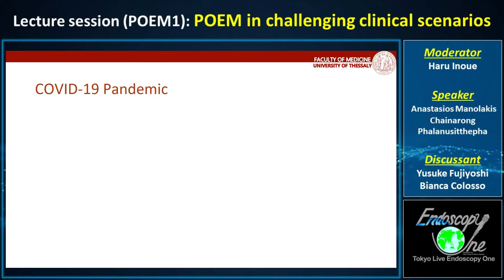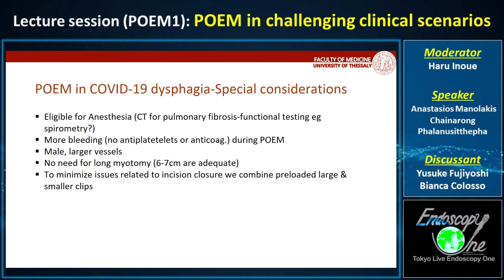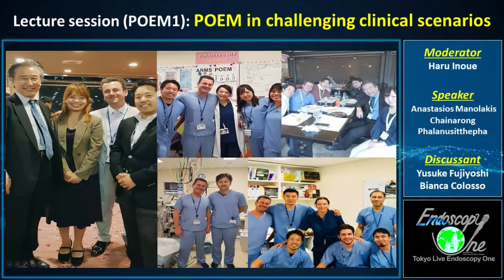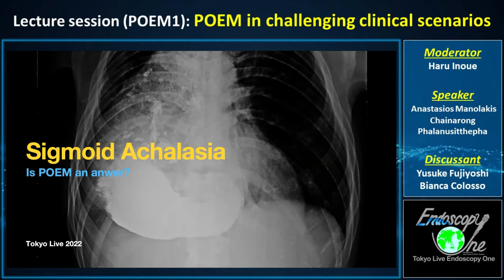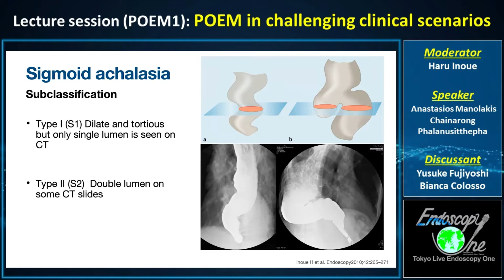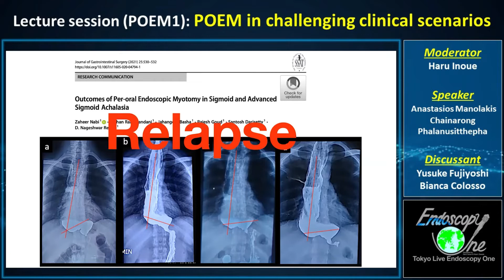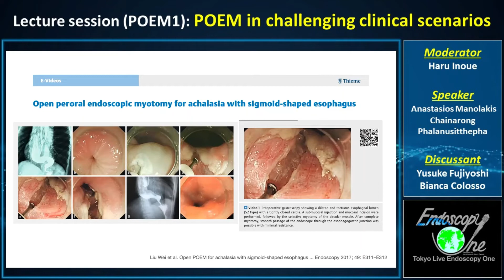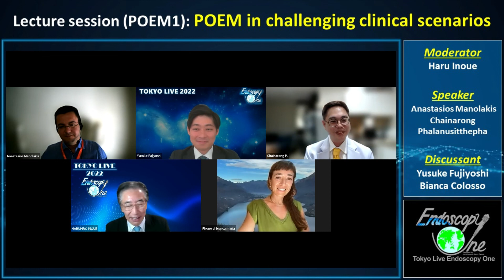POEM in challenging clinical scenarios